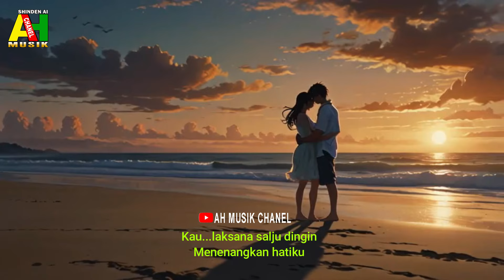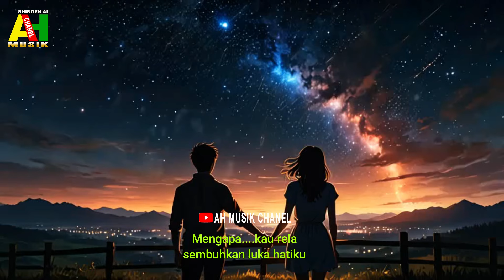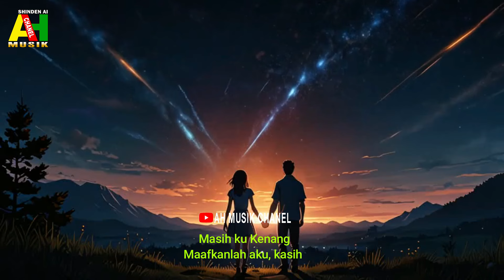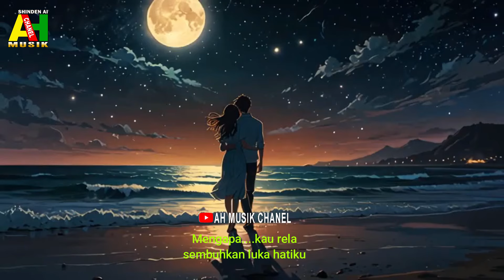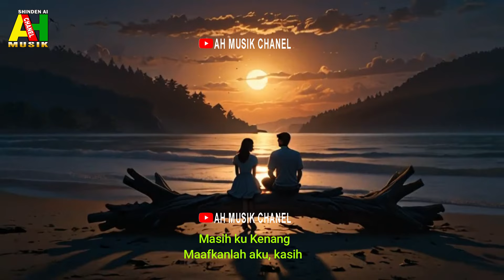KAU SEMBUHKAN LUKAKU - Shinden Ai II Slowrock Sedih Terbaru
Terimakasih buat semua para rekan atas support nya.semoga karya sederhana ini dapat menghibur dan di terima di hati pecinta lagu slowrock melayu.